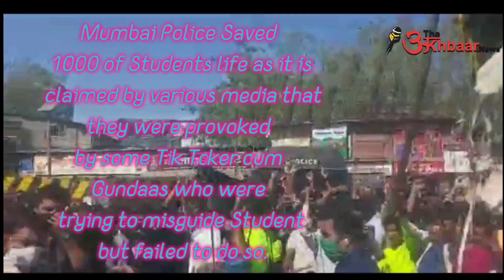DCP ZONE-V Ashok Pranay controlled student protest at Dharavi which was provoked by one Tik toker